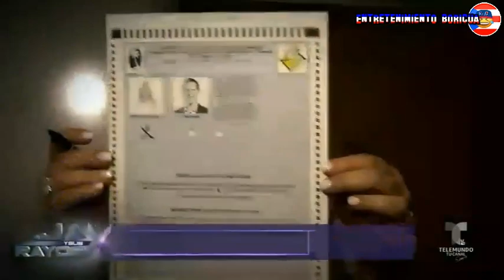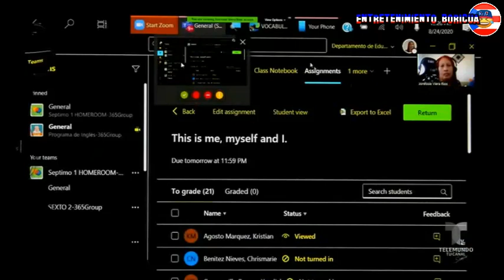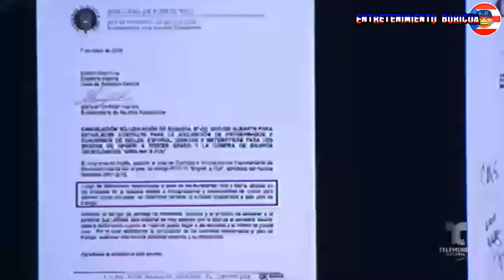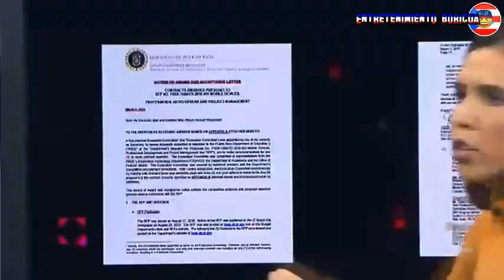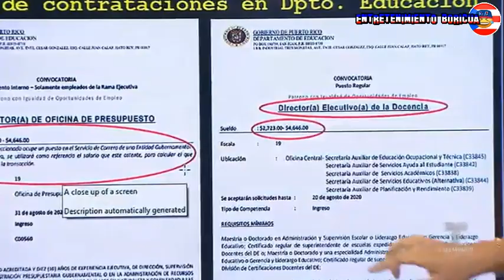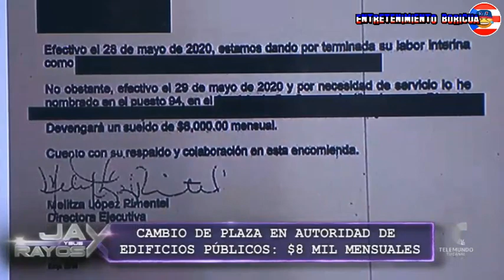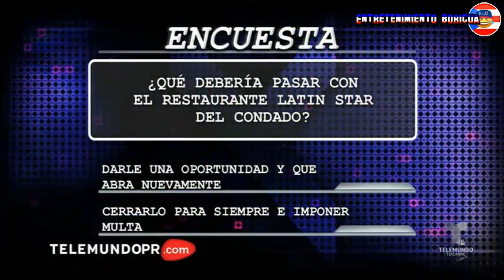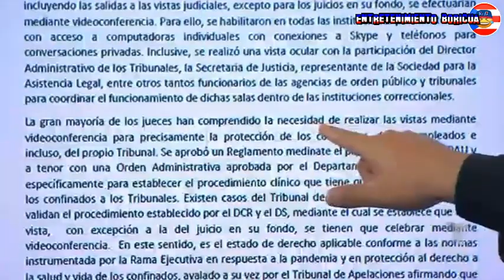Jay Y Sus Rayos X 25 agosto 2020